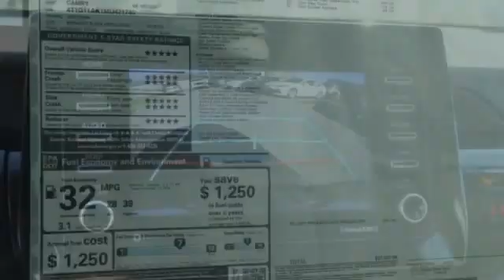2021 Toyota Camry St. Louis Missouri 51059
2021 Toyota Camry SE

Weiss Toyota
11771 Tesson Ferry Rd.